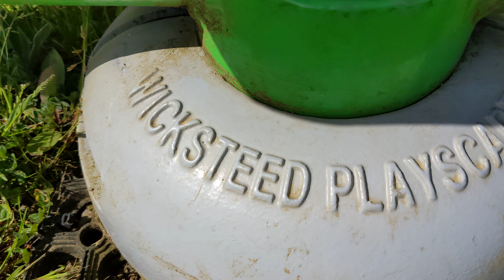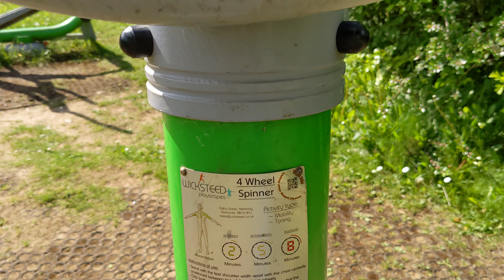Beggarwood Park 4K 60fps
Shot on Google Pixel 5